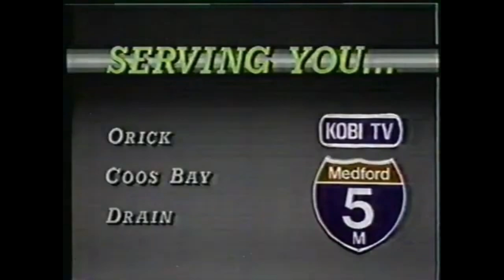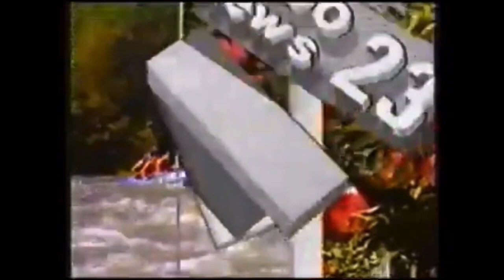Local "The Place To Be!" News Opens from 1990-1996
A lot of small markets primarily used this theme.

This is a compilation of news opens using NBC's "The Place To Be!" theme.
*Clips are organized by channel number

0:00 KPRC Ch. 2 in Houston, TX (Audio Only) (The biggest market to use this theme)
0:55 WTWO Ch. 2 in Terre Haute, IN (Audio Only)
1:45 KJAC Ch. 4 (Now Dabl) in Port Orange, TX (Audio Only)
2:14 KOAA Ch. 5 in Pueblo, CO/K30AA Ch. 30 in Colorado Springs, CO
2:29 KBOI Ch. 5 in Medford, OR (Audio Only)
2:53 WECT Ch. 6 in Wilmington, NC (Audio Only)
2:58 KEVN Ch. 7 (Now Fox) in Rapid City, SD
3:48 KRBC Ch. 9 in Abilene, TX/KACB Ch. 3 (Now KSAN) in San Angelo, TX (Audio Only)
4:15 WTVA Ch. 9 in Tupelo, MS (Audio Only)
4:39 WBOY Ch. 12 in Clarksburg, WV
5:22 WICU Ch. 12 in Erie, PA (Audio Only)
5:36 WHO Ch. 13 in Des Moines, IA (Audio Only)
5:52 WICD Ch. 15 (Now ABC) in Champaign, IL
6:10 KGET Ch. 17 in Bakersfield, CA (Audio Only)
6:26 WHIZ Ch. 18 in Zanesville, OH (The Smallest Market)
7:10 WLEX Ch. 18 in Lexington, KY
7:49 KTVZ Ch. 21 in Bend, OR
8:35 WFMJ Ch. 21 in Youngstown, OH (Audio Only)
8:48 KNDO Ch. 23 in Yakima, WA
9:44 WPTF Ch. 28 (Now WRDC and MyNetworkTV) (Audio Only)
9:50 WNNE Ch. 31 (Now The CW) in Montpelier, VT
10:22 WKJG Ch. 33 (Now WISE and The CW) in Fort Wayne, IN
11:20 WAFF Ch. 48 in Huntsville, AL

***Missing Stations***
KRIS Ch. 6 in Corpus Christi, TX
KTAL Ch. 6 in Shreveport, LA
KTIV Ch. 6 in Sioux City, IA
WDAM Ch. 7 in Laurel, MS
KTVH Ch. 12 in Helena, MT
WMTV Ch. 15 in Madison, WI
KMIR Ch. 36 in Palm Springs, CA